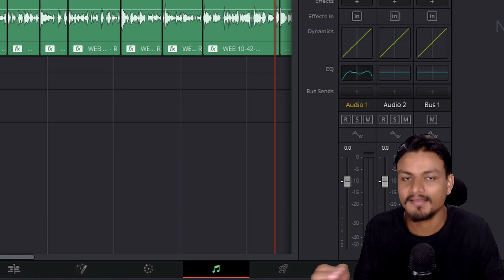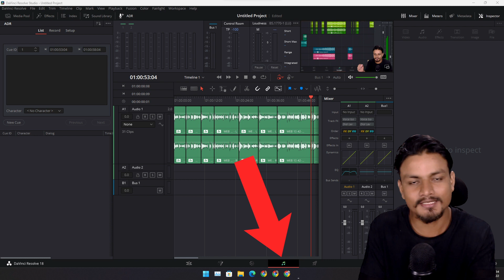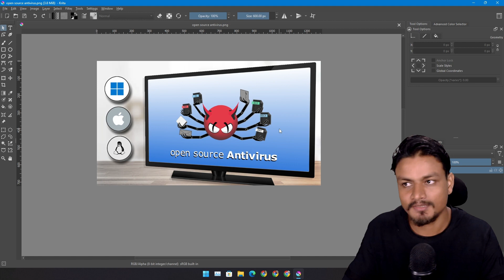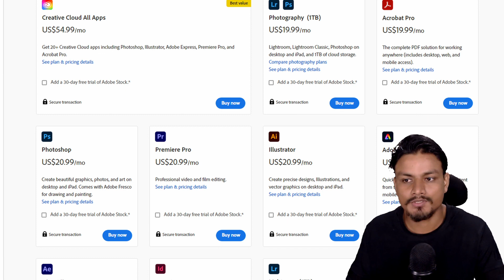Finally Saying Goodbye to Adobe Softwares 👋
Finally I have freed myself from Adobe products, It wasn't easy but you know what I DID IT 🫡👍